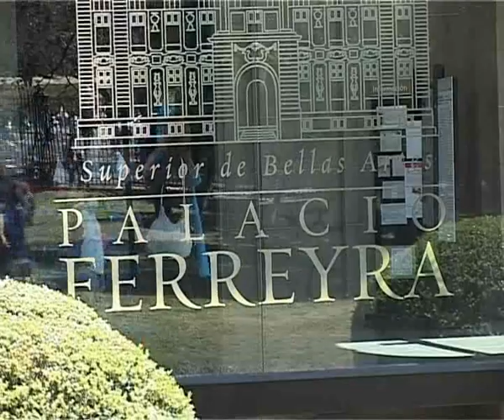Museo Palacio Ferreyra, Lic. Carlos Ighina. En Obras 24/10/09